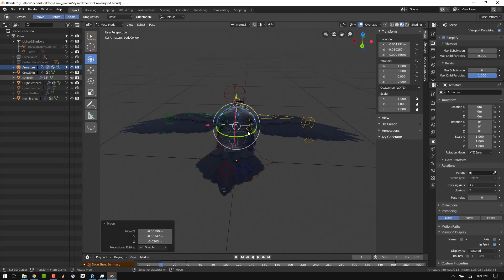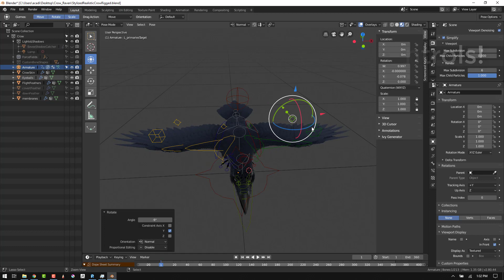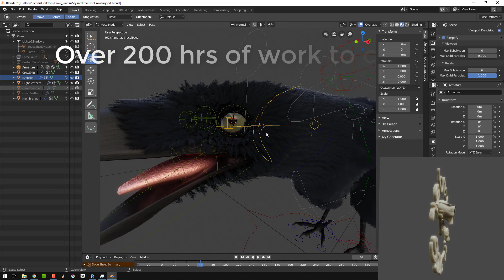StylizedRealistiCrowBlender2 8EeveeCycles EarlyPromoVideo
This is the early promo video for my stylized realistic crow rig for Blender 2.8 Eevee & Cycles. Available soon on the Blender Market!
This rig is now available on the Blender Market!